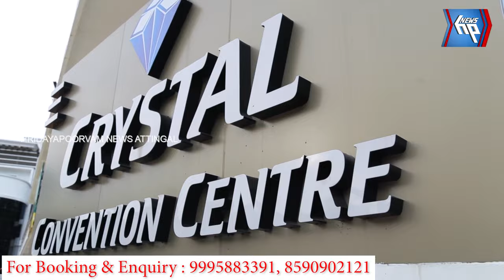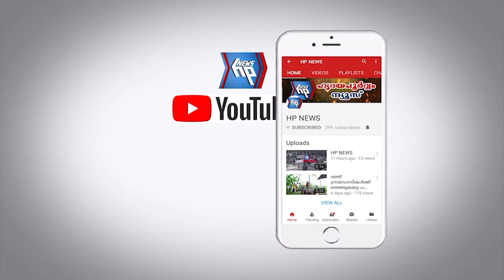ആത്മീയ മഹായജ്ഞത്തിനു സമാരംഭമായി